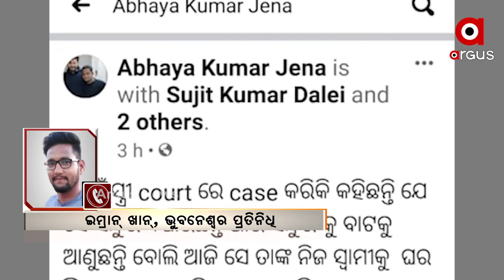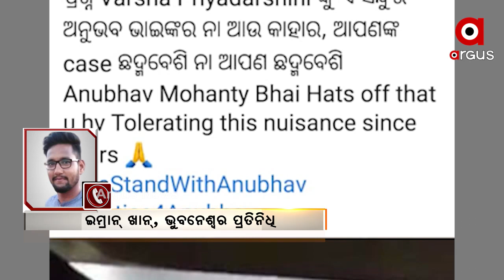ବର୍ଷା-ଅନୁଭବଙ୍କ ଘରୋଇ କଳି ......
ବର୍ଷା-ଅନୁଭବଙ୍କ ଘରୋଇ କଳି । ଥାନାରେ ପୁଣି ଏତଲା ଦେଲେ ଅଭିନେତ୍ରୀ ବର୍ଷା ପ୍ରିୟଦର୍ଶନୀ । ଭାଇରାଲ ଭିଡିଓକୁ ନେଇ ସେ ପୁରୀଘାଟ ଥାନାରେ ଲିଖିତ ଅଭିଯୋଗ କରିଛନ୍ତି .